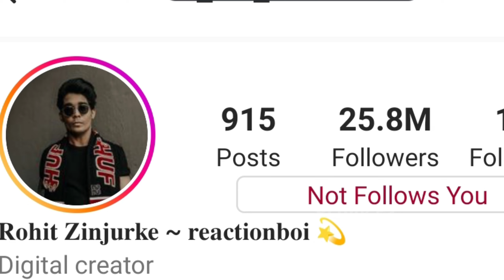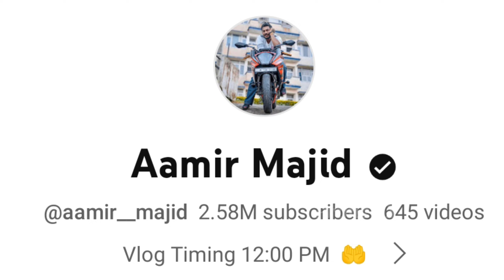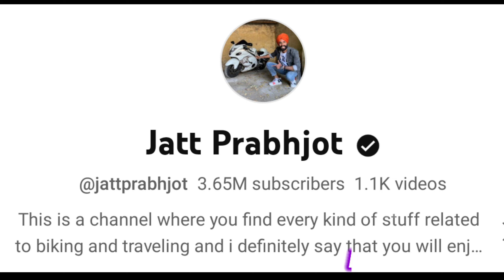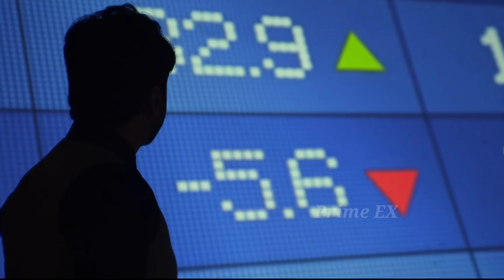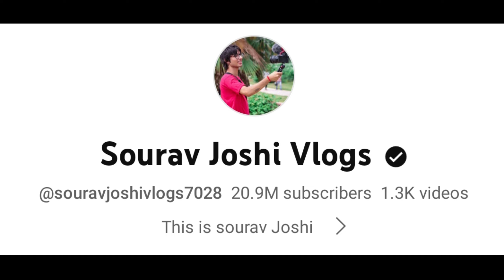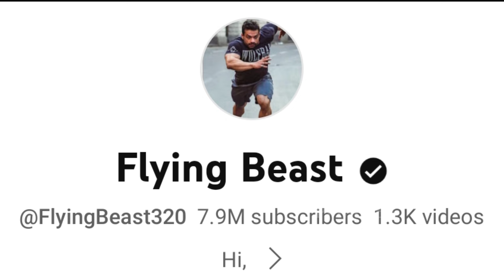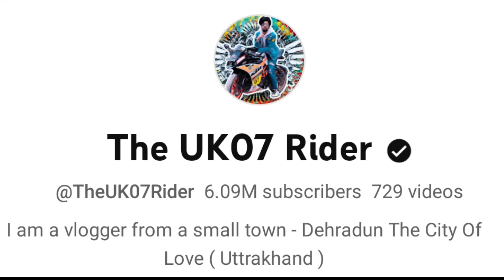Top 10 Vloggers Biggest Meet-up In India | Uk07 Rider, Elvish Yadav, Sourav Joshi, Flying Beast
LIKE SHARE COMMENT SUBSCRIE

( Backgrounds Music :  Magic Music  )